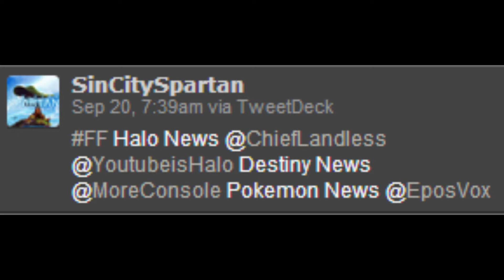Just Breathe. (Channel Update)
Devil May Cry let's play? I've almost finished it!